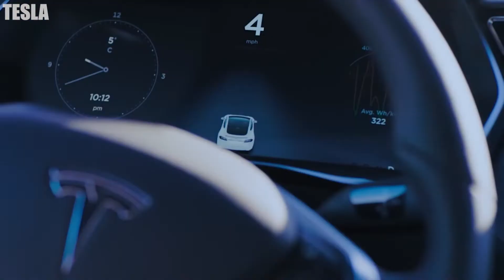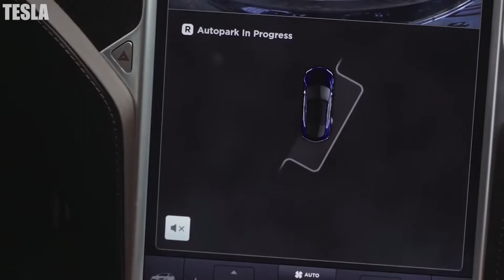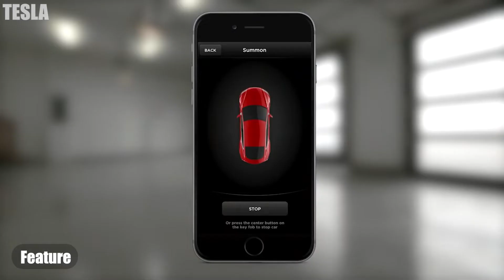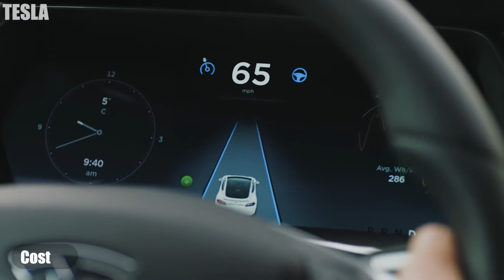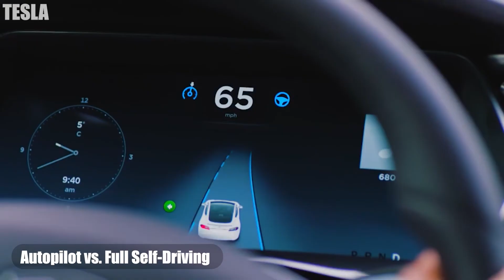Difference Between Enhanced Autopilot and Full Self Driving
The latest technological innovations are radically transforming the transportation sector, creating the foundation for mobility solutions. Today the biggest challenge of innovation in the transport sector is represented by automation of vehicles. Autonomous vehicle (AV) technology offers the possibility of fundamentally challenging transportation. The leading car manufacturers as well as new players in the automotive industry are working to commercialize fully Connected and Automated Vehicles (CAVs) by 2030. Assistance systems are the cornerstone for automated driving, which affects every aspect of the vehicle, such as powertrain, brakes and steering.